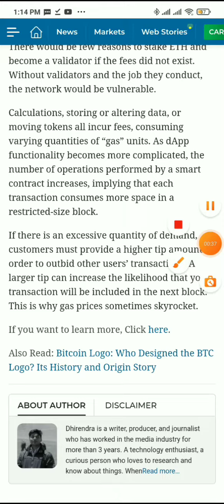What are ETH Gas Fees? How Gas Fees Work on Ethereum Blockchain?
TRUSTED Crypto Exchange

Crypto Project Promote And Partnership Proposal, Marketing Is The best Growth Your Business, Partnership is The Profit Your Business. We Frist Cryoto Media Network In The World.

PROPOSAL

crypto news

cryptocurrency news

reddit cryptocurrency

reddit crypto

safemoon news

shiba inu coin news today robinhood

daily hodl

amp crypto news

evergrow coin news

cryptopanic

shib twitter

the daily hodl

reddit shiba inu coin

alchemy pay news

omg crypto

altcoin daily

polygon crypto news

sia coin news

elon musk cryptocurrency coin

shiba inu coin news today twitter

ftx mlb

trending cryptos

amp crypto reddit

shiba coinmarketcap

shiba robinhood listing

binance news

iso 2022 crypto list

world crypto life

altcoin news